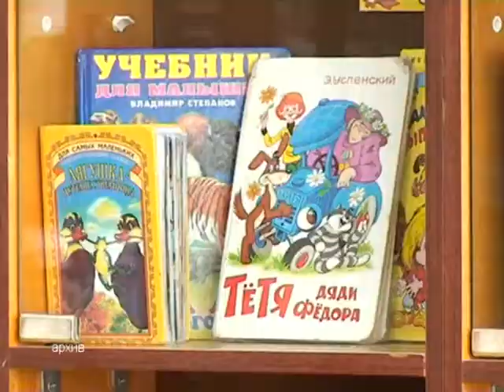В Нефтекамске состоится бесплатная книжная ярмарка